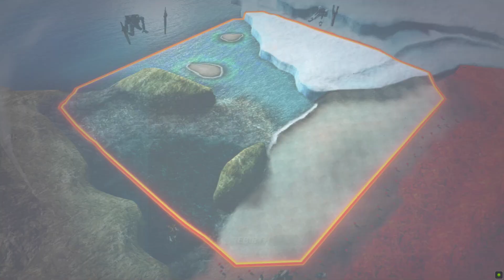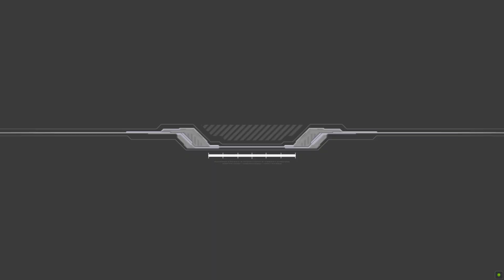Quatre Gundam Sandrock Custom (DLC) Arcade mode: Mobile Suit Gundam: Extreme Vs. Full Boost (RPCS3)